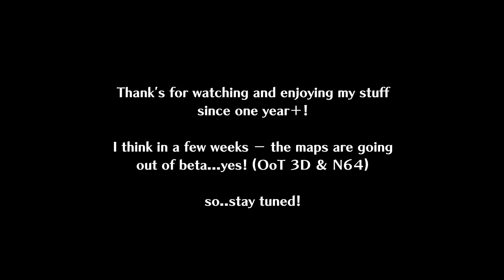[Minecraft] Zelda - Ocarina of Time N64/ Lets paint Ganon's Tower!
New textures, details and "smoother stairs" in Ganons tower!

Originalmusic by Nintendo